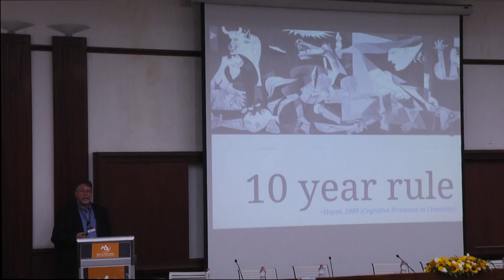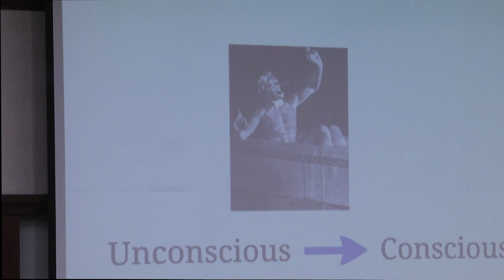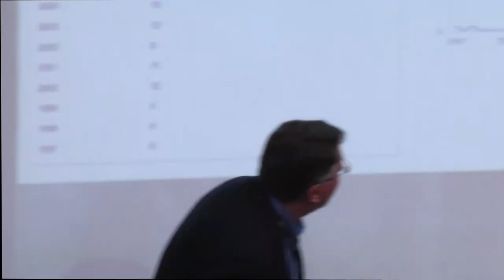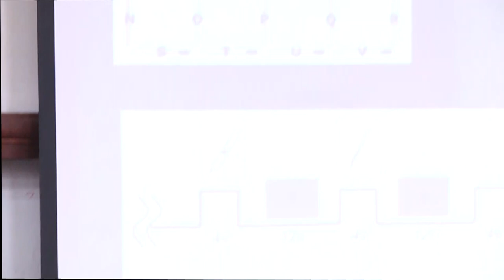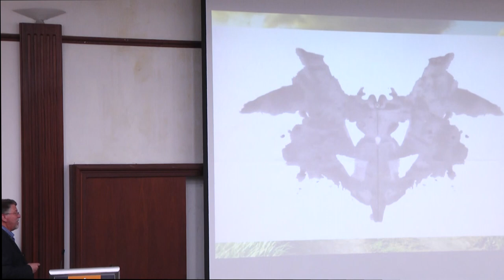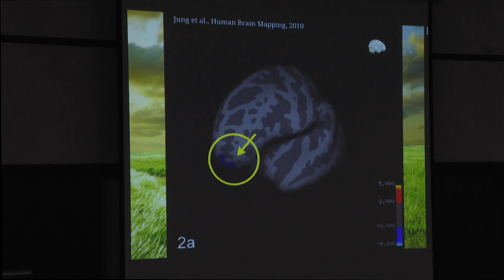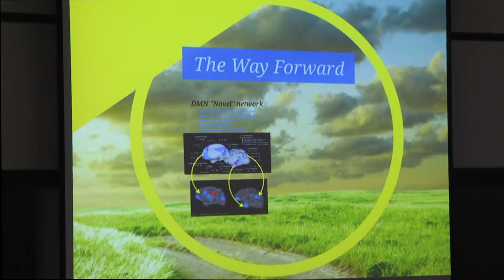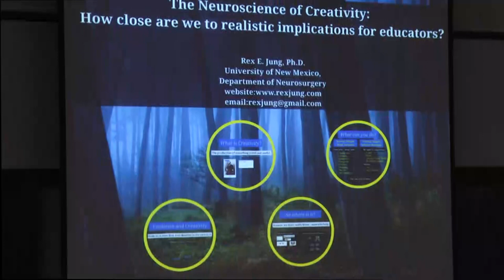The neuroscience of creativity - Prof. Rex Jung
הרצאתו של Prof. Rex Jung בכנס נפלאות התבונה: מוח, למידה ויצירתיות - תובנות מעולם המחקר ויישומים בהוראה אקדמית של המרכז לקידום הוראה ולשכת סגן הרקטור. הכנס נערך ב-13 במאי באוניברסיטת בר אילן.